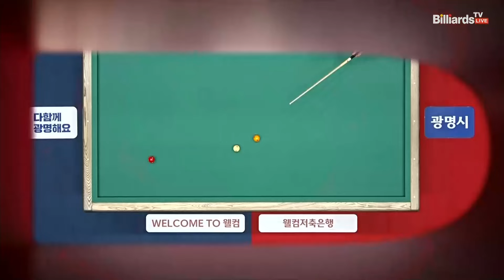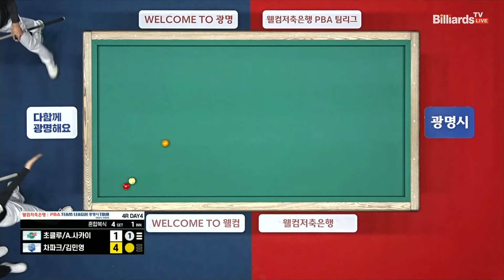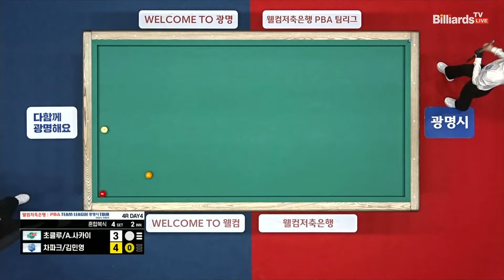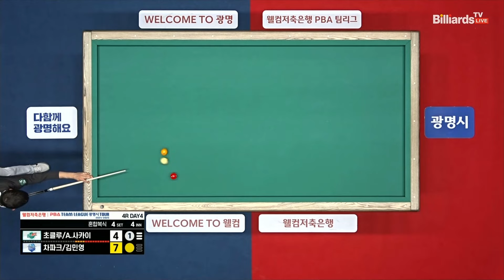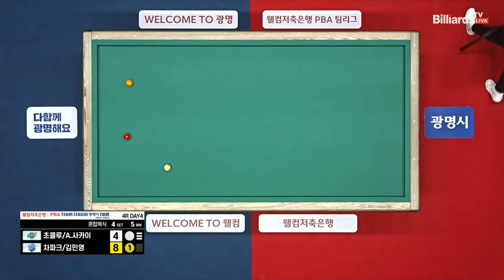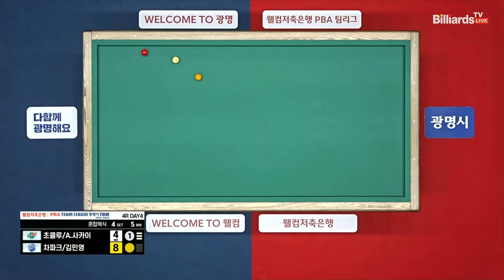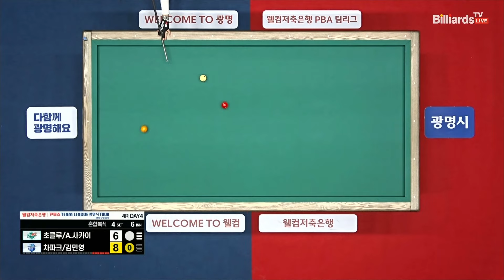4세트 하나카드(초클루,A.사카이)vs우리금융캐피탈(차파크,김민영)[웰컴저축은행 PBA 팀리그 4R]